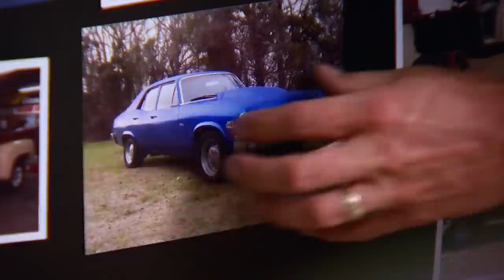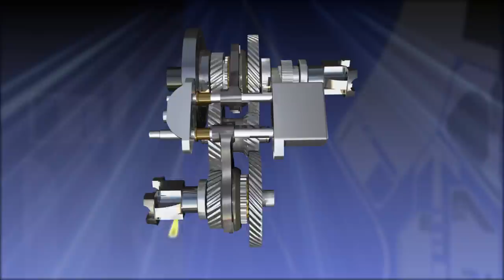Rebuilding a Jeep TJ to Honor a Special Needs Volunteer - Part 3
The kids at MedCamps of Louisiana will get a kick out of rides in this TJ, one that takes a page out of "Mad Max!" 40" tires and heavy duty everything transforms a stocker into a rocker!

PARTS USED IN THIS EPISODE:

12 Volt Guy: 12V accessory switch panel

Advance Adapters: New Atlas II transfer case

ARB 4x4 Accessories: Air locking 9" Ford-style differentials

Bilstein: Rock Crawler series front and rear reservoir shocks

Crown Performance: Kevlar reinforced stainless steel-braided brake lines

CTM Racing Products: 1350 chromoly driveshaft u-joints

Essentially Off-Road: Front; custom 3-link with panhard bar Rear; custom triangulated 4-link

Flowmaster: Hushpower II performance muffler

HIDX: Off road HID lighting

JE Reel: Custom length driveshafts

MasterCraft Safety: Reclining off-road front seats with rear bench seat custom embroidered with Search and Restore logo 4 point safety harnesses

Maxxis International: 40/13.50/17 Creepy Crawler tires

Monster Transmission and Performance: Monster-in-a-box 32RH transmission rebuild kit

MTX Audio: Full custom audio installation

O'Reilly Auto Parts: Factory replacement catalytic converter

O'Reilly Auto Parts: Replacement radiator

Off Road Evolution: Body armor protection panels and skid plates

Optima: Deep cycle Blue Top 12V battery

Quadratec: Bestop Supertop NX

Raceline Wheels: 17 X 10 Allied Rock-a-thon Monster wheels

RockAuto.com: 4.0L Jeep inline six cylinder Master Engine Rebuild Kit (camshaft, pistons, rings, bearings, oil pump, gaskets and seals)

RockAuto.com: Remanufactured cylinder head (new valves, guides, springs, and vavle stem seals)

Rugged Radios: Offroad helmet communication system

Rugged Ridge: High Flow Performance Header

Savvy Offroad: Custom LED tailights

Savvy Offroad: Front and rear aluminum bumpers

Spidertrax: Fabricated 9" Ford-style front and rear axle housings Custom 300M Stub Shafts

Spidertrax: One piece drilled rotors

True Hi-9: TrueHi9 9" Ford-style third member 5.38 9" ring and pinion

Warn Industries: 9.5TI electric winch

Wide Open Designs: Custom fabricated roll cage

Wilwood Engineering: 4-piston forged calipers